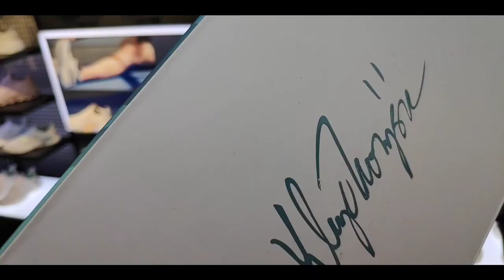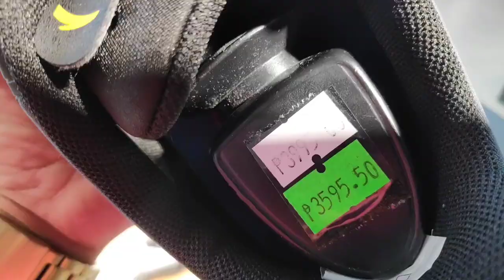NAPASUGOD tayo bigla sa ANTA MEGAMALL | BAKIT KAYA?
This Anta Klay Thompson basketball shoes design inspired by MaYuan's Twelve Images of water. This professional men's basketball shoes use Anta N₂ tech and 3D flow tech, provide stable, package, support and strong ground grip.

Series: Basketball
Style Code & Color: 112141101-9 Gray/Black
Material: Textile + Synthetic leather
Sole: Rubber + EVA + TPU
Tech: Smart S.A.M, 3D Flow, Anta N₂ tech
Function: Cushioning, Responsive, Non-slip, Wear-resistant, Breathable, Package, Support
Release Date: 2021 Winter
Conditions: 100% Authentic and Brand New

Highlights:
1. Midsole use Anta N₂ tech to reduce weight and provide energy
2. Carbon Fiber and Nylon side, provide strong support and stable
3. Water ripple outsole with carbon plate, firm and stable
4. Speed fiber upper, improve support and comfortable package
5. Twelve Images of water image print on upper